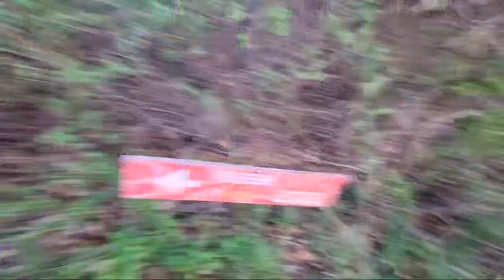Brama Chicks are on Sale Locally!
Thank You All For Coming to the MOST BORING Livestream on YouTube!
Brama chick's are on sale now. We need to get some and grow them up.

Nightbot active 🤗 BOREDOM GUARANTEED 😁😆😧😂 🐔 🐓 🦆 🐐 🦃 🐝🐝🐝🥚 ✌️